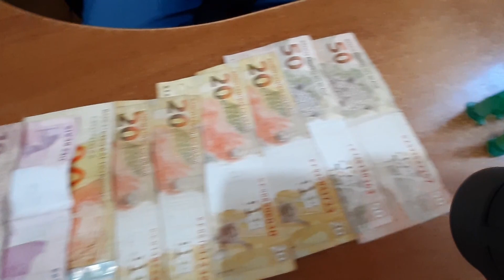POLICIAS MILITAR E CIVIL DE MATÃO FAZEM OPERAÇÃO E ESTOURAM PONTO DE VENDA DE DROGAS